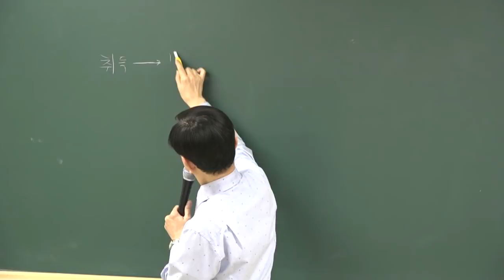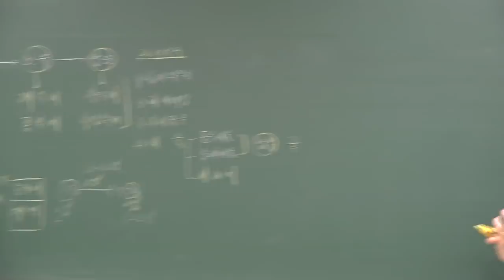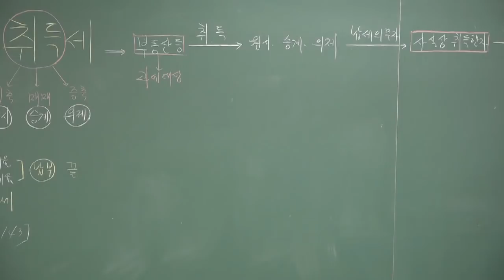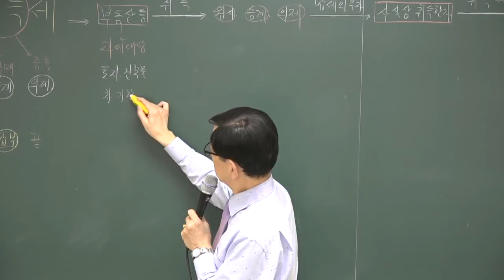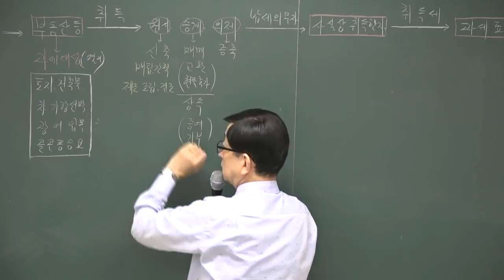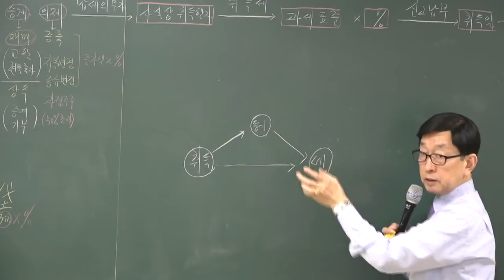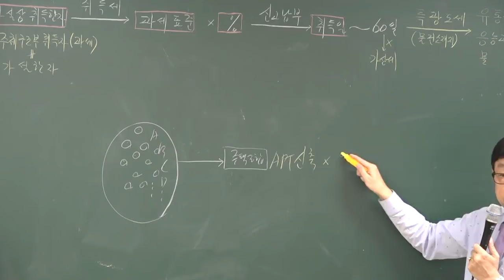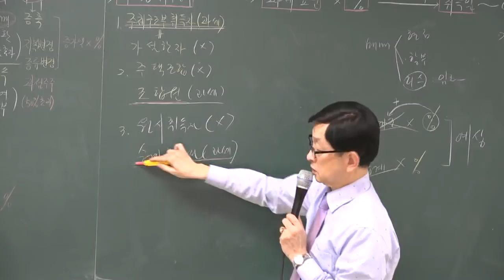[공전무] 2018년 부동산세법 고급이론 3-1